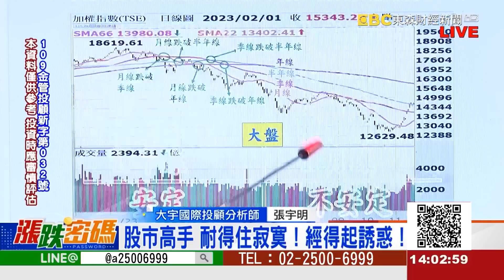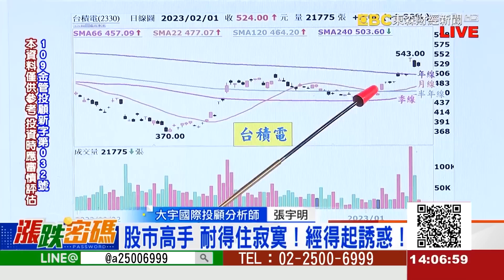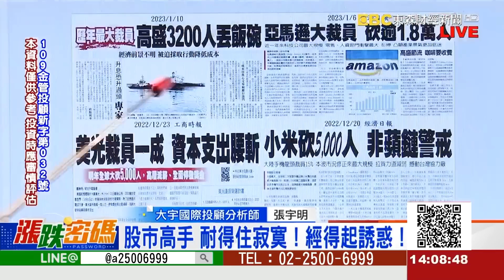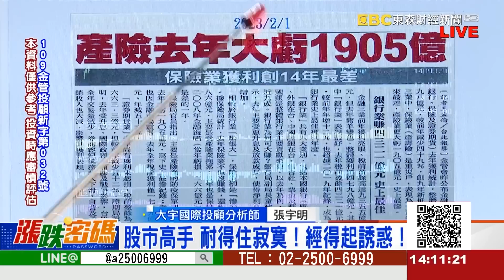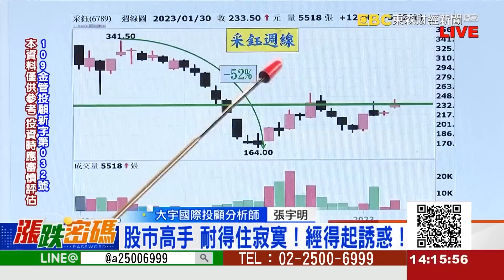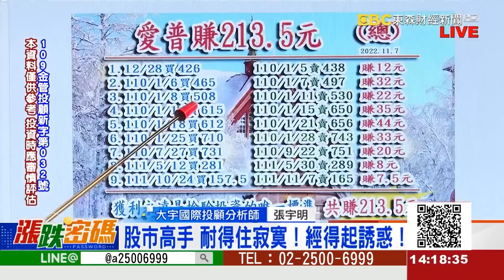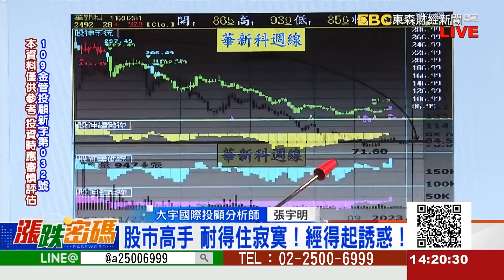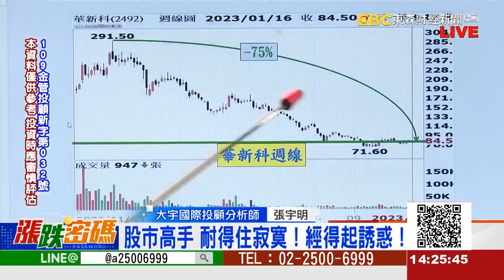2023.2.1 張宇明台股解盤 股市高手，耐的住寂寞！經的起誘惑！